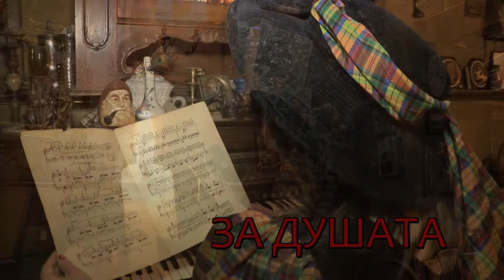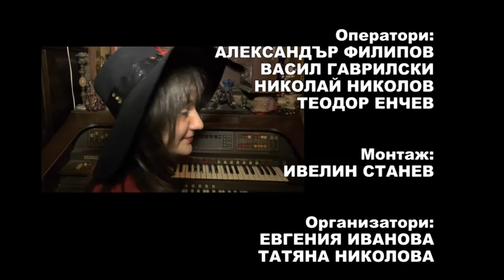Pesni za dushata 862 HD ( June 2018)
Songs for soul / Песни за душата 862 HD (юни 2018) week TV show/седмично предаване TV Eurofolk

1. “Дай ми, моме, ключовете” - Ансамбъл за народни песни и танци към НЧ "Саморазвитие - 1924" - с. Брестник, общ. Родопи
2. “Какво се е хоро извило” - Ансамбъл за народни песни и танци към НЧ "Саморазвитие - 1924" - с. Брестник, общ. Родопи
3. „Khotugy Khotoydar“ - Танцов колектив "Сиккиэр“ - с. Ерт, Република Саха, Русия
4. “Жани, наваляй, невесто” - Теодора Иванова към СУ "Любен Каравелов" - гр. Пловдив
5. “Рано ми е” - Теодора Иванова към СУ "Любен Каравелов" - гр. Пловдив
6. „Палитра“ - Детска циркова студия "Арлекино" - гр. Черноморск, Украйна
7. “И я се малък ожених” - Мъжка фолклорна група "Змейчани" към НЧ "Христо Ботев - 1950" - с. Змеица, общ. Доспат
8. “Зьомни ма, зьомни, момне ле” - Мъжка фолклорна група "Змейчани" към НЧ "Христо Ботев - 1950" - с. Змеица, общ. Доспат
9. “Нашенско” - Фолклорна група към НЧ "Просвета 1946" - с. Божевци, общ. Сливен

1. “Day mi, mome, klyuchovete” - Ensemble fоr folklore songs and dances at "Samorazvitie - 1924" Community center - Brestnik village, Bulgaria
2. “Kakvo se e horo izvilo” - Ensemble fоr folklore songs and dances at "Samorazvitie - 1924" Community center - Brestnik village, Bulgaria
3. „Khotugy Khotoydar“ - Dance Team "Sikkier“ - Ert village, Republika Saha, Russia
4. “Zhani, navalyay, nevesto” - Teodora Ivanova at "Lyuben Karavelov" Secondary school - Plovdiv, Bulgaria
5. “Rano mi e” - Teodora Ivanova at "Lyuben Karavelov" Secondary school - Plovdiv, Bulgaria
6. „Palitra“ - Children circus studios "Arlekino" - Chernomorsk, Ukrayna
7. “I ya se malak ozhenih” - Male folklore group "Zmeychani" at "Hristo Botev - 1950" Community center - Zmeitsa village, Bulgaria
8. “Zyomni ma, zyomni, momne le” - Male folklore group "Zmeychani" at "Hristo Botev - 1950" Community center - Zmeitsa village, Bulgaria
9. “Nashensko” - Folklore group at "Prosveta 1946" Community center - Bozhevtsi village, Bulgraia